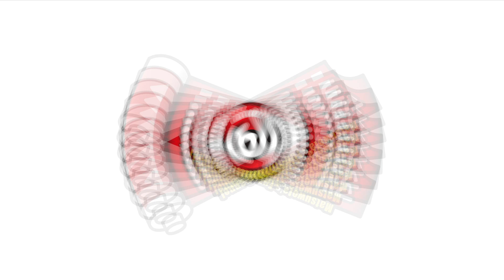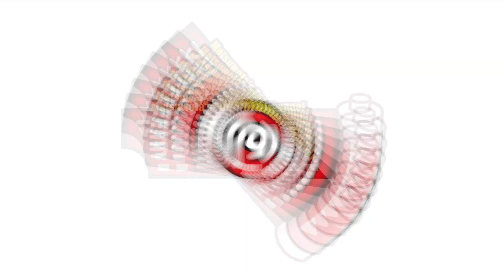【鍼灸治療】鍼で免疫力アップ！いろんな病気に負けないために免疫をあげる！【@uwasa-no-canna 】